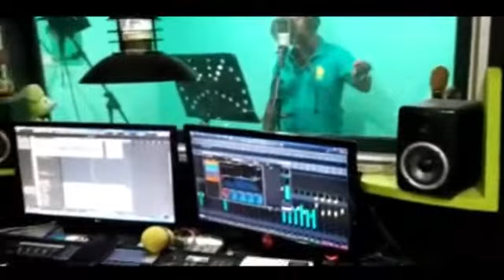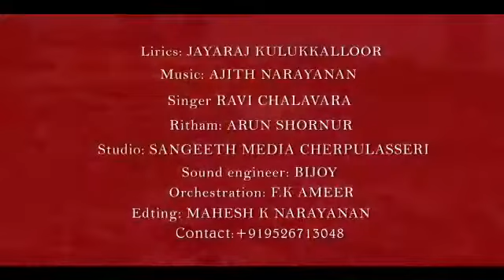ജയിക്കും നമ്മൾ ഭരിക്കും നമ്മൾ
Video from Jayaraj Kulukkallur